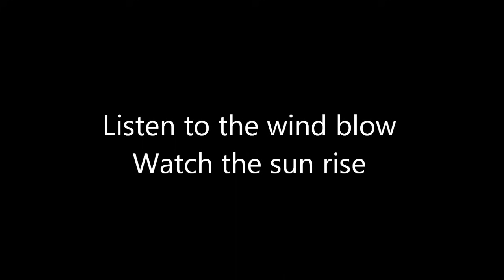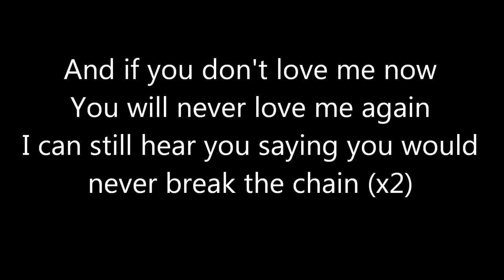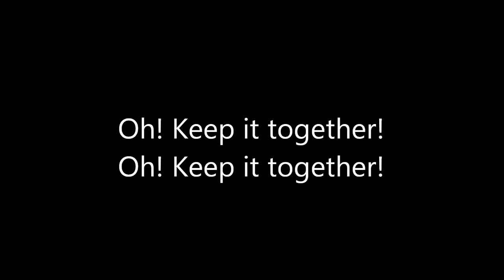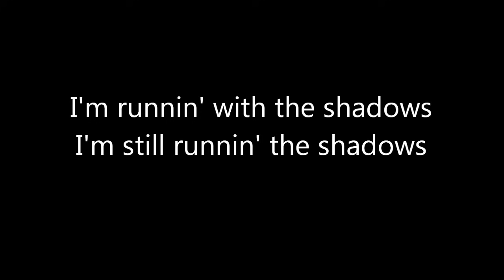Three Days Grace - The Chain lyrics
A lyric video of the song “The Chain” covered by Three Days Grace original by Fleetwood Mac.I do not own the audio content it is owned by SME (c).You can find it in their last single Lost In You